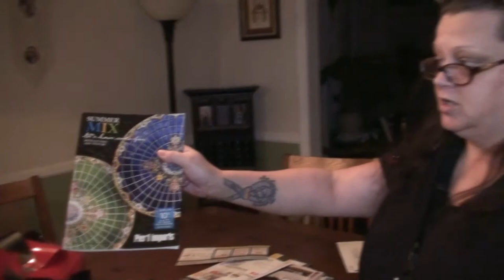QUARANTINE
Val and Kevin stay home and share a head.cold.

Our Instagrams:
the_neighbors